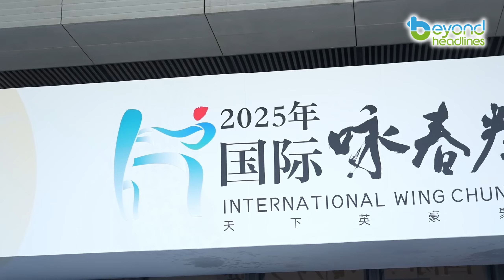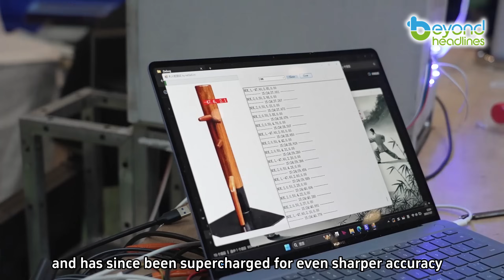[Inno & Tech] The Digital Judge: AI Wooden Dummy at Martial Arts Competition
As a cornerstone of martial arts training, the traditional wooden dummy has now gone high-tech. The AI-powered Smart Wooden Dummy which has been implemented in Wing Chun Competition can capture every move precisely, translates movement quality into quantifiable data, and delivering objective and fair scoring like never before.